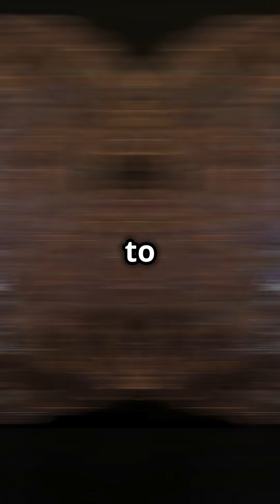Your brain has more storage than the internet. Why aren’t you using it?